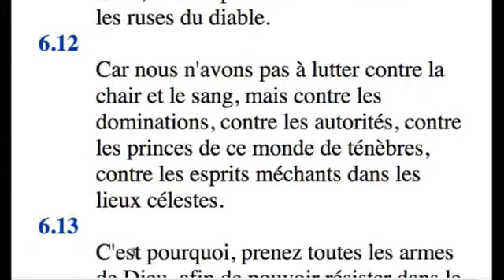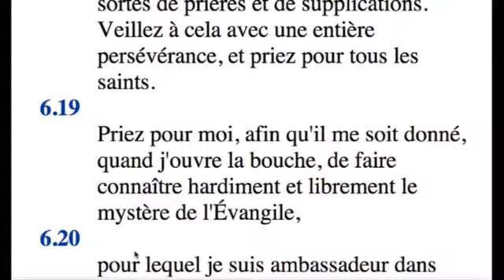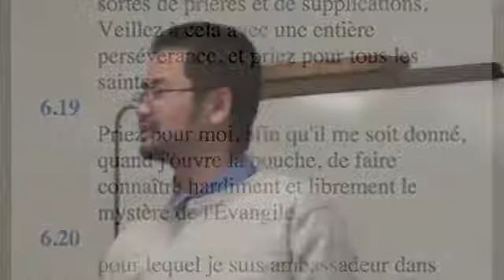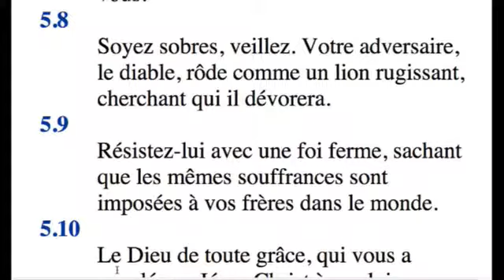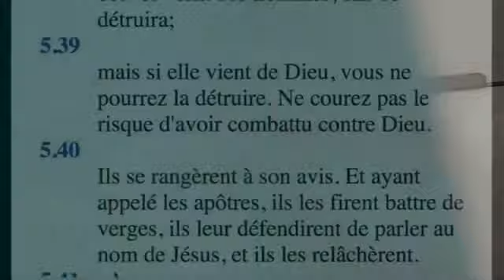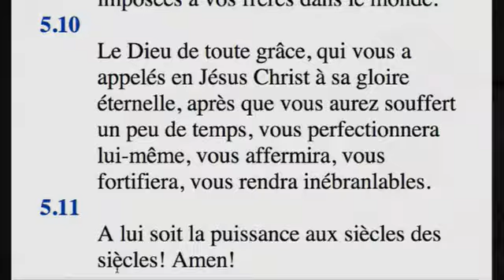Sanctification 6 les armes du croyant, 4 mars 2015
M Kosal Kong
Église Baptiste Évangélique du Saguenay